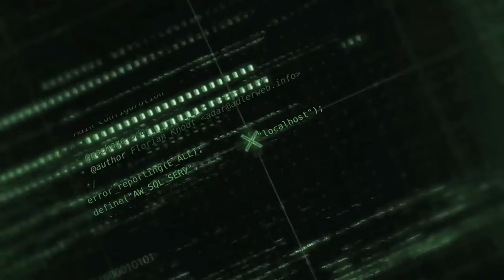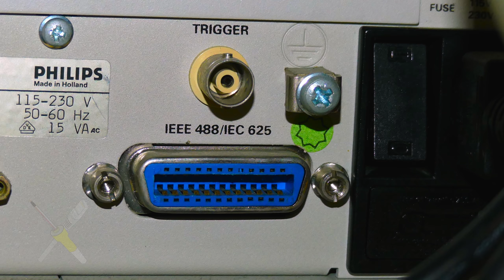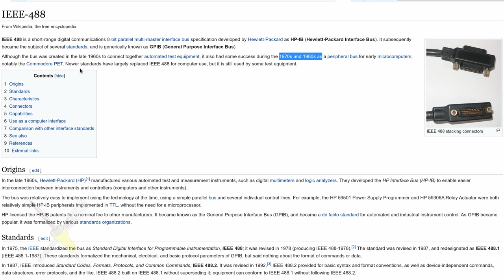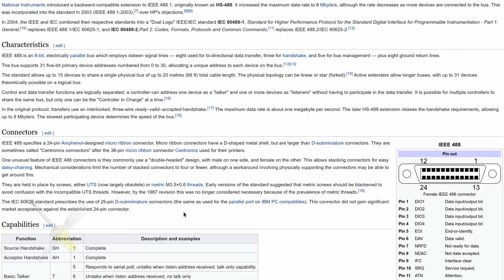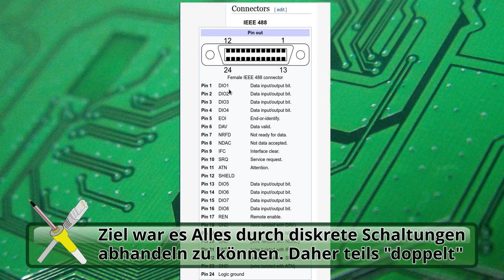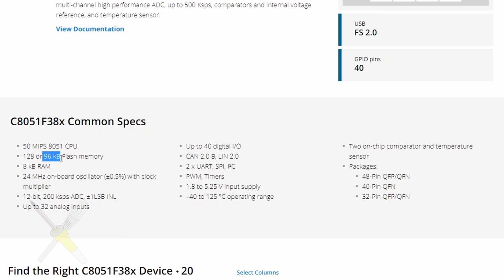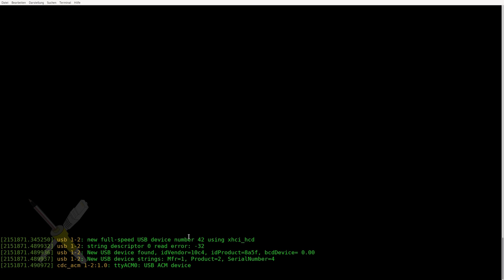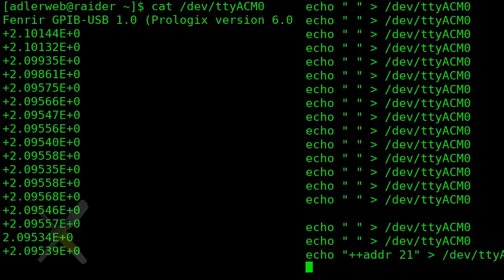BitBastelei #414 - GPIB USB Adapter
GPIB, HP-IB oder auch IEEE488 bzw. IEC625 ist ein Datenbus aus den 60er/70er Jahren, welcher sich bei Messgeräten recht lange gehalten hat. Über diese lassen sich viele Geräte auslesen und fernsteuern. Nur von wo, denn PCs mit GPIB-Anschluss sind heutzutage eher selten zu finden.